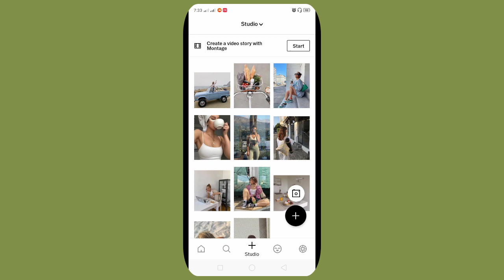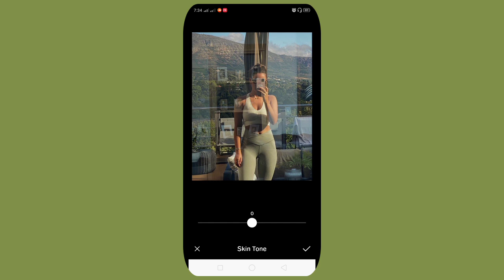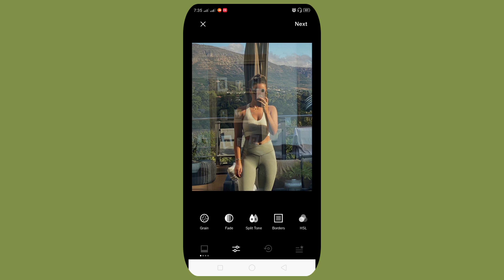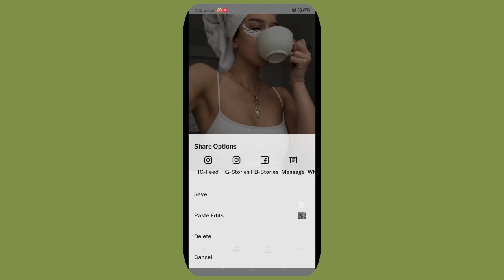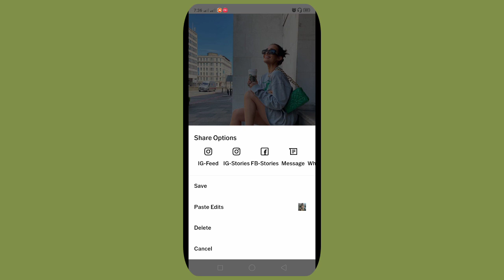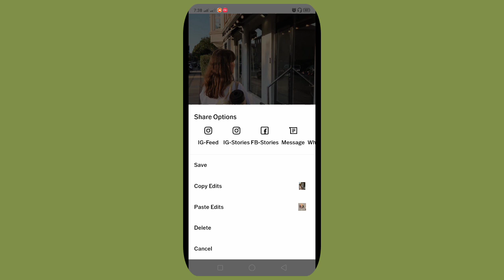"Being That Girl" Natural filter | Instagram feed | vsco filters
Being "that girl" aesthetic is a new trend that roll over on Instagram and pinterest feed. It's like living in a productive lifestyle. This vsco filter is inspired by being "that girl" tones. This vsco tutorial is easy to follow so get your phone now! So, don't miss this vsco tutorial. This vsco tutorial is applicable to Android and IOS phone. So, If you're looking for a vsco filter for your Instagram, you're on the right channel.

Enjoy and transform your photos using mr8channel presets that will help to improve your Instagram feed.

So that you don't miss any vsco filters tutorial.

📸 Photos
• Unsplash